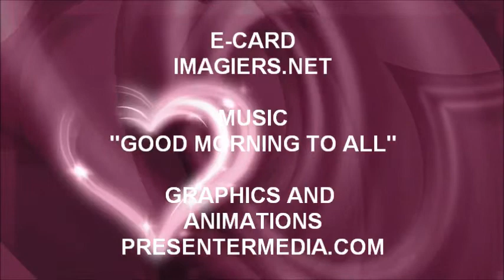JOYEUX ANNIVERSAIRE MARKO !!!